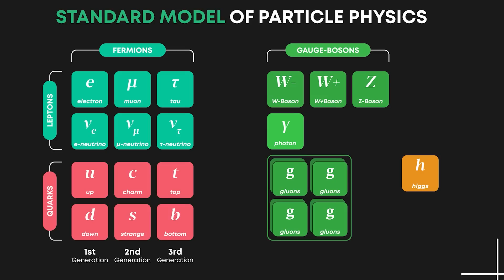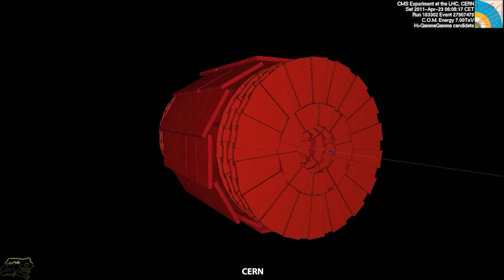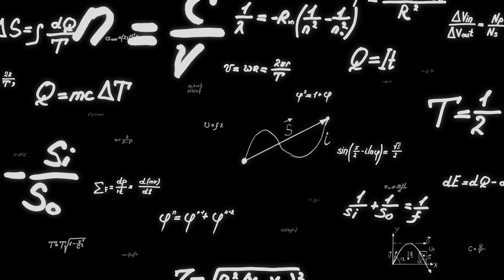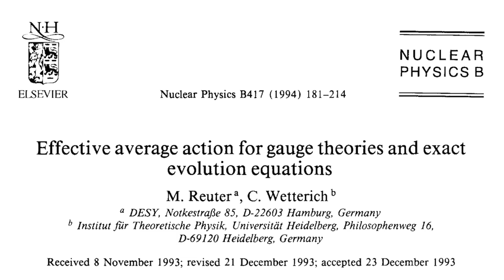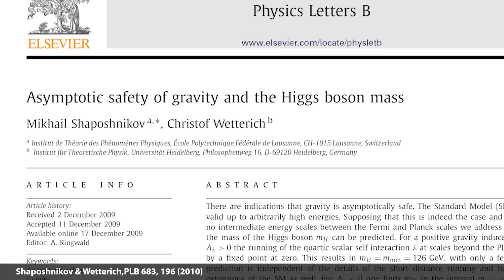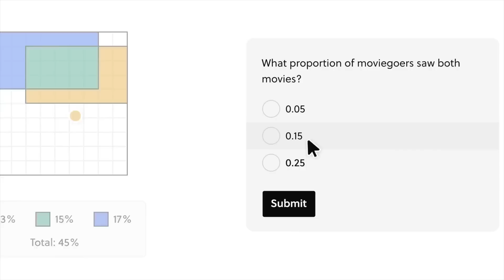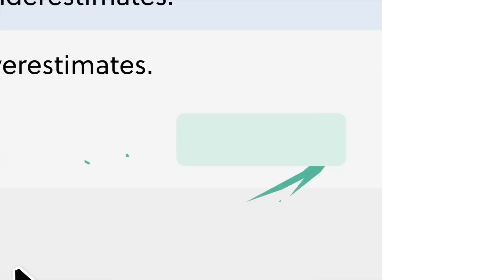They correctly predicted a Nobel Prize winning discovery. And no one cared.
Imagine you make a prediction for a discovery that wins the Nobel Prize. Your prediction turns out to be correct, and no one cares. This is what happened to these two physicists who correctly predicted the mass of Higgs-Boson with a theory that is no less than one of the most promising candidates for quantum gravity.